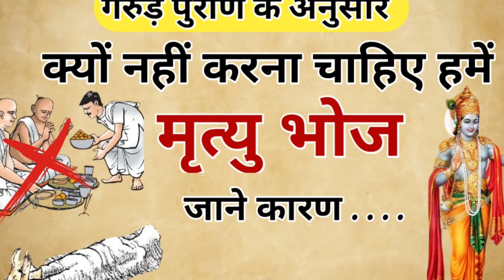क्यों नहीं खाना चाहिए मृत्यु भोज | मृत्युभोज खाने वाले हो जाते हैं इस पाप के भागीदार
• Garud Dharmarth
• dharmarth bela
• मनुष्य का भाग्य कब लिखा जाता है
• वैकुण्ठधाम
• वैकुण्ठधाम कहा है
• सनातन धर्म कथा
• सनातन धर्मार्थ
• Bhagavat gita
• Dharmarth
• स्वर्ग लोक में क्या होता है
• अच्छे और बुरे कर्म का फल
• आत्मा मरने के बाद कहा जाती है
• कलियुग का अंत
• स्वर्ग लोक कहा है
• स्वर्ग लोक का रास्ता
• स्वर्ग लोक की कहानी
• गरुड़ पुराण
• वैकुण्ठधाम कैसे जाये
• वैकुण्ठधाम मंदिर
• सनातन धर्म
• गरुड़ पुराण कथा हिंदी
• पृथ्वी का अंत
• पौराणिक कथा